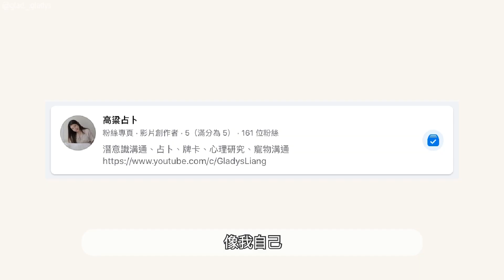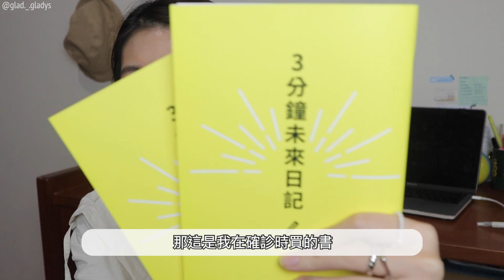我被媽媽改過三次名字...改名轉運如何做能更快？花了多少錢？要注意這些！一起來檢測&研究姓名學| 改名心得 | Glad Gladys 梁尹琁 | 高粱占卜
哈囉我是Gladys～今天跟大家分享
我居然是被改過3次名字的人😂！
也因此開始好奇與研究
提出幾個有趣的點跟大家和平討論💕
有任何疑問都歡迎留言哦～

00:00 🕐 影片時間
05:02 和長輩間的名字不可以🙅‍♀️
07:08 名字最後一個讀音這樣最好！
10:05 姓名裡有姓氏好嗎？
10:27 什麼？會變胖的姓名
11:10 文字的五行/筆畫
13:15 如何更快轉運？
14:43 改名心得分享
16:01 重點總結❤